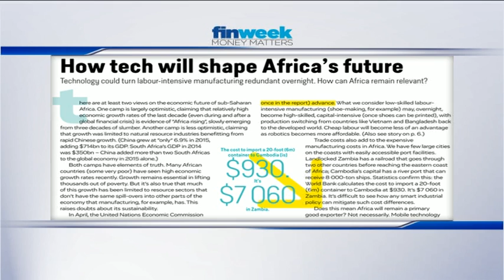Fourth industrial revolution: The rise of machines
The world economy is on the brink of the fourth industrial revolution, the hallmarks of which are rapid and unprecedented technological advancements that are seeing machines and software applications replacing humans in the production and distribution of goods and services. With the possibility that technology could turn labour-intensive manufacturing redundant overnight, what are the implications for South Africa and the continent? Joining CNBC Africa to discuss the challenges and opportunities brought about by the rise of automation is Finweek Editor, Jana Marais.